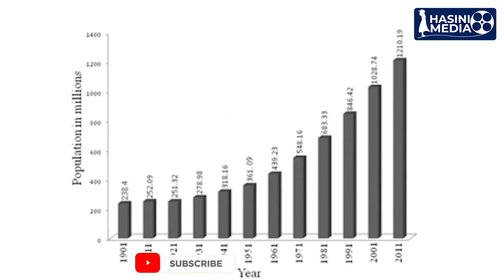National Girl Child Day Special Story | జాతీయ బాలికా దినోత్సవ స్పెషల్ స్టోరీ | Hasini Media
National Girl Child Day. ... The National Girl Child Day is celebrated in India every year on January 24. It was started by the Ministry of Women and Child Development and the Government of India in 2008, with the purpose to spread awareness among people about all the inequalities girls face in the Indian society.